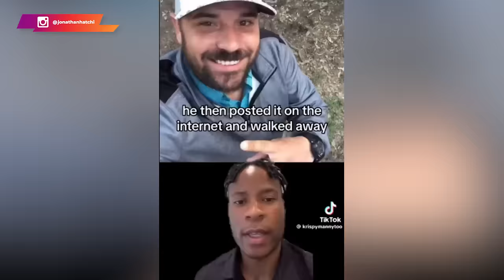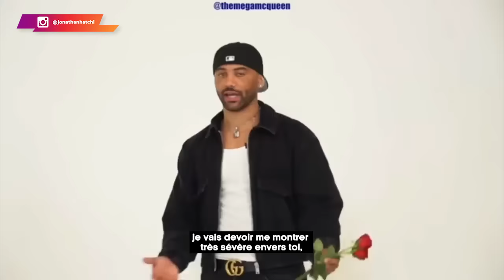Elle ruine sa relation en 23 secondes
👉 Elle ruine sa relation en 23 secondes pendant que son mari est au travail

Entre ignorance et inconscience, beaucoup de femmes mordent à l'appât du féminisme. Conséquence des faits, la plupart d'entre elles mènent des vies frivoles avec des "body count" hallucinants. Mais comme tu peux déjà t'en douter, les hommes, les vrais, ne veulent pas avoir des femmes de mœurs légères comme épouse.

Mieux, un homme véritable recherche une femme qui a des valeurs traditionnelles et qui connaît sa propre valeur.

🔔 Dans cette vidéo, je t'amène d'une part en immersion dans une histoire totalement folle. D'autre part, je te partage la mentalité de certaines femmes qui ont épousé la street. N'oublie pas de me donner ton avis dans les commentaires par rapport à tout ceci.

0:00 Un rappel capital
0:39 Une histoire touchante
01:45 Le décryptage de TonTon JoJo
03:08 Une mentalité de ouf !
04:28 Une bonne dose de réflexion
06:26 Le classique,
08:49 Magnifique !